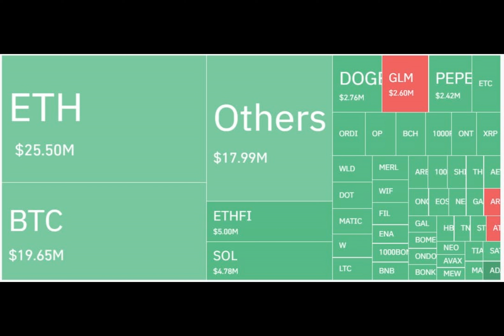Why Japanese Yen Strengthens Sharply Against US Dollar (USD), Shocks Crypto & Stocks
Japanese yen made a sharp recovery against the US dollar after falling to 160 on Monday, a low last seen in October 1986. JPY fell to a low of 160 but saw a sudden recovery to 156 against US dollar. The US dollar started weakening after the Bank of Japan kept interest rates unchanged recently, contrary to what markets and economists expected.